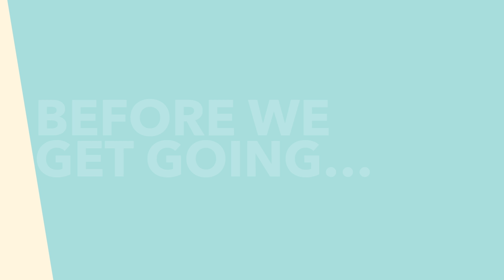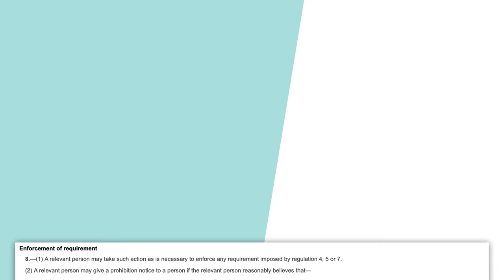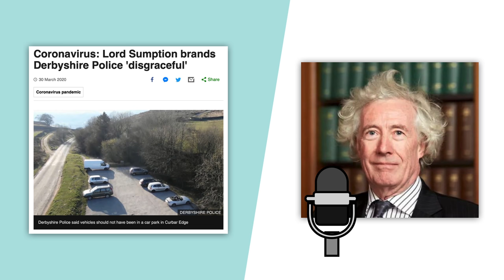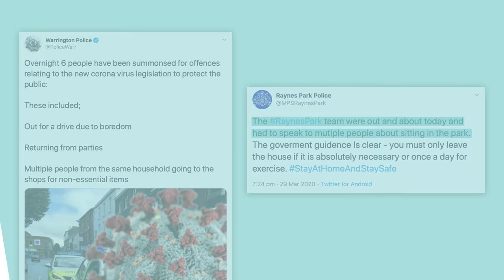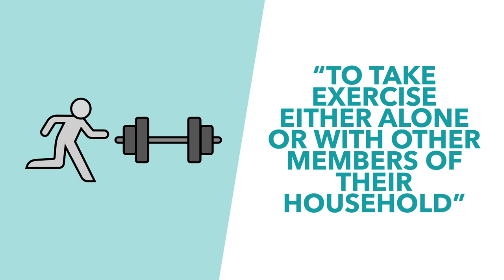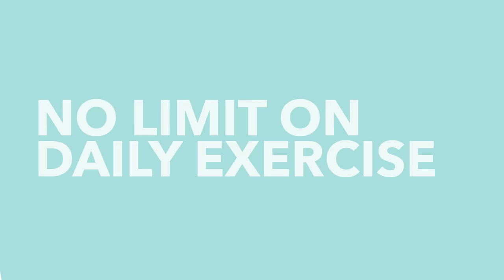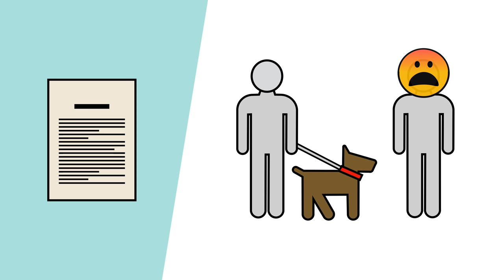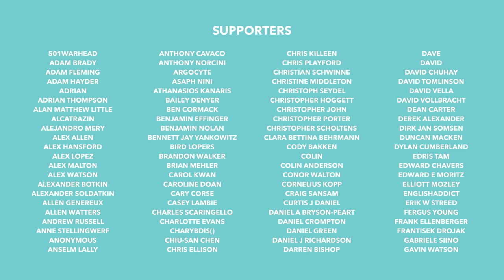The Law of the Lockdown: What the Law Actually Says & Are Police Going Too Far? - TLDR News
Since the police have been given new powers under the Coronavirus Act 2020 some say the police have overstepped their mark. So in this video, we explain what the Coronavirus Act actually says, what powers the police have and discuss the damage that could be done by over-policing.